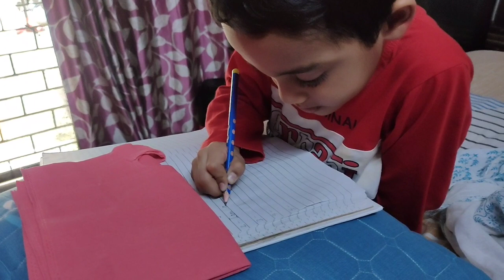Family vlog, Akshit को बुखार हो रहा है कई दिनों से 🤒🤕 और रक्षा बंधन कि तैयारी हो गई है। और आप कि।